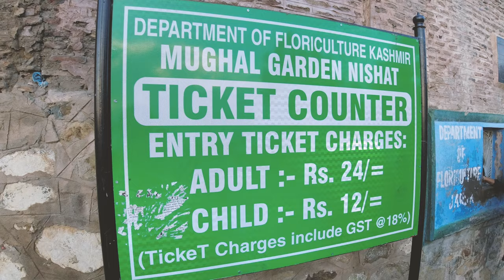House Boats of Dal Lake || Mughal Gardens , Srinagar || Kashmir Valley tour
House Boat Details -
houseboat dukewell, gate no 7 ,boulevard road ,Dal lake

Houseboats on Dal Lake, located in Srinagar, Kashmir, are an iconic and unique feature of the region. Dal Lake, often referred to as the "Jewel in the Crown of Kashmir," is a picturesque water body surrounded by majestic mountains, lush greenery, and vibrant gardens. The houseboats, also known as "floating palaces," offer visitors a memorable and tranquil experience amidst the serene beauty of the lake.

These houseboats are intricately designed, with exquisite woodwork and traditional Kashmiri craftsmanship. They are typically made of cedar wood and feature beautifully carved interiors, including wooden paneling, elegant furniture, and luxurious amenities. The houseboats vary in size, accommodating anywhere from two to six bedrooms, depending on the size and style of the boat.

Staying on a houseboat provides a unique opportunity to immerse oneself in the rich cultural heritage of Kashmir. Each houseboat is like a floating hotel, offering comfortable accommodations, modern facilities, and personalized services. The rooms are well-appointed and equipped with amenities such as comfortable beds, attached bathrooms, hot water, and heating facilities, ensuring a comfortable and cozy stay.

The houseboats on Dal Lake offer stunning views of the surrounding landscape. From the comfort of your room or the spacious deck, you can witness breathtaking sunrises and sunsets, capture picturesque views of the lake and its surroundings, and experience the serene ambiance of the water. The shimmering reflections of the snow-capped mountains and the floating gardens known as "Rakhs" add to the magical charm of the houseboat experience.

One of the highlights of staying on a houseboat is the opportunity to indulge in traditional Kashmiri cuisine. The onboard kitchens serve authentic Kashmiri delicacies, including fragrant rice dishes, succulent meat preparations, and a variety of vegetarian specialties. The warm hospitality of the houseboat staff ensures that guests are treated to a memorable culinary experience, complete with traditional Kashmiri hospitality.

Houseboats on Dal Lake also offer various recreational activities and services to enhance the guest experience. Shikara rides, small traditional wooden boats, are readily available for exploring the lake, allowing visitors to soak in the serenity and beauty of their surroundings. You can glide through the calm waters, witness the daily life and vibrant culture of the floating markets and gardens, and even visit nearby attractions such as the Mughal Gardens.

Staying on a houseboat is an excellent way to disconnect from the hustle and bustle of city life and immerse yourself in the tranquility of nature. It offers a unique and unforgettable experience, allowing you to unwind, rejuvenate, and create lasting memories. The houseboats on Dal Lake provide a perfect blend of comfort, luxury, and cultural immersion, making them an ideal choice for a memorable stay in the enchanting land of Kashmir.

The Mughal Garden in Srinagar is actually a collection of several gardens, each with its own unique design and features. The most famous among them are Shalimar Bagh, Nishat Bagh, and Chashme Shahi. These gardens were commissioned by various Mughal emperors and were primarily used as royal retreats and pleasure gardens.

Shalimar Bagh, which means "Abode of Love," was built by Emperor Jahangir in 1619 for his beloved wife, Empress Nur Jahan. It is the largest among the Mughal gardens in Srinagar and is known for its stunning layout and breathtaking natural beauty. The garden is divided into three terraces, each with its own distinct features, including fountains, cascades, flowerbeds, and pavilions. The central water channel, lined with polished stones, adds to the charm of the garden.

Nishat Bagh, meaning "Garden of Joy," was built by Asif Khan, brother of Empress Nur Jahan, in 1633. It is situated on the eastern side of the Dal Lake and offers breathtaking views of the lake and the surrounding mountains. Nishat Bagh is known for its well-manicured terraces, fountains, flowerbeds, and beautiful avenues of chinar trees. The garden has a symmetrical layout with a central water channel and several pavilions strategically placed to provide shade and relaxation.

These Mughal gardens in Srinagar are not just beautiful landscapes; they also hold historical and cultural significance. They are a testament to the Mughal architectural and horticultural expertise, blending Persian, Islamic, and Kashmiri design elements seamlessly. The gardens served as a place of leisure, relaxation, and inspiration for the Mughal emperors and continue to enchant visitors with their timeless beauty.